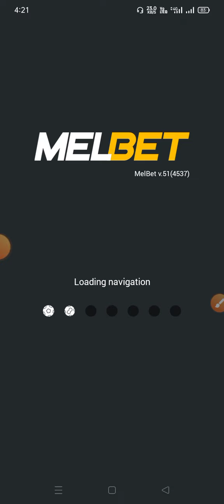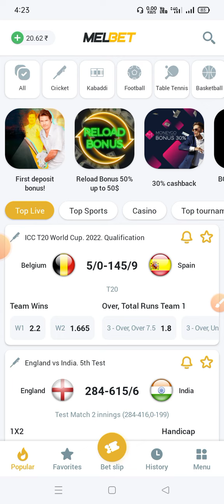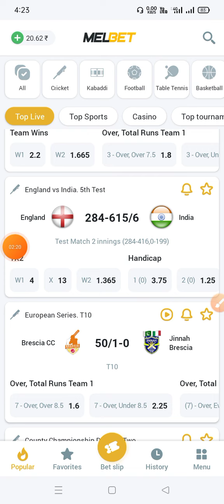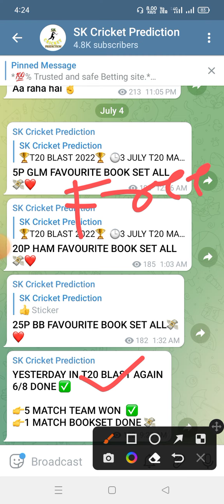Why No International Cricket League in July & August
In this Video we discussed why no international cricket league in July and August

In this channel we always discussed various types of tips and tricks for your profit in fantasy games for more information Join Our Telegram Channel.